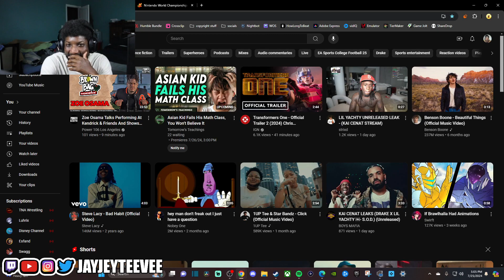How to defend yourself